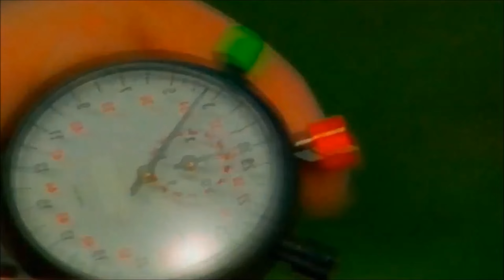GRID Autosport - Nissan Silvia Spec-R Aero (S15) '03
00:00 - Intro
00:24 - Test Drive